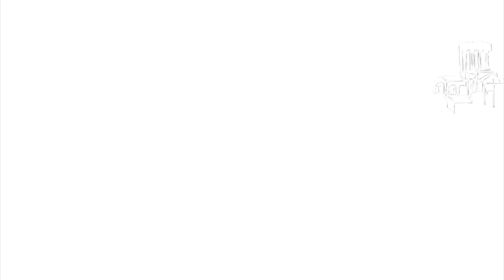გუგასთან გიორგი კეკელიძე ეპიზოდი 4 სეზონი 2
📖⚽ ბავშვობაზე, ფეხბურთზე, კვარაზე, წიგნზე - ,,ვარსკვლავი, სახელად ვარსკვლავი'' - სტუმრად